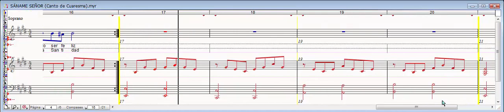SÁNAME SEÑOR (PARTITURA)